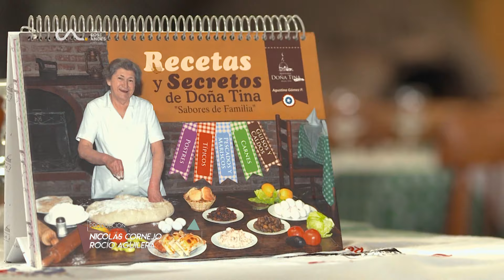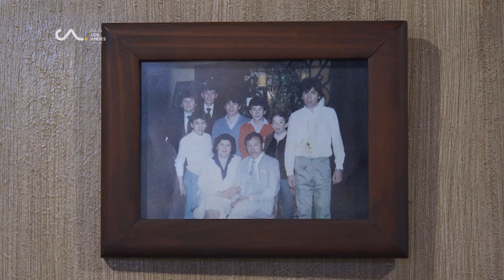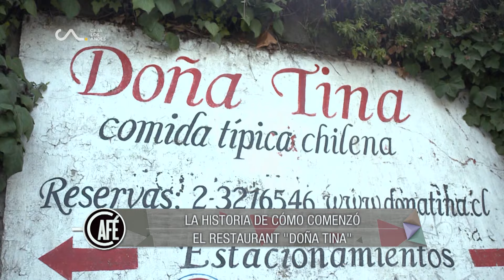Entrevista a Doña Tina | Café Social